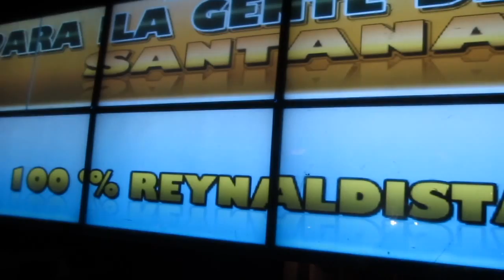El Afinaito - Consejos de un Padre (Concierto en Vivo Santana)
Disfruta del éxito de la Champeta en vivo  para bailar y gozar en este 2021 "Consejos De Un Padre“ de El Afinaito con el Rey de Rocha en Santana

You Tube : Disetti.co/YTReyDeRocha

Este video esta protegido por leyes de derechos de autor, todas las copias serán eliminadas.